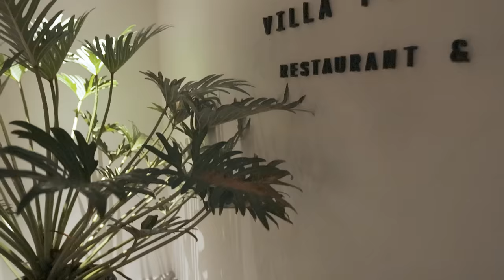Meet Frantzén Group's Most Nordic Restaurant in Bangkok, Villa Frantzen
Bangkok, Thailand will be more thrilling now that an outstanding restaurant has opened in the city's core. Villa Frantzén is one of Chef Björn Frantzén's restaurants. He also believes that Villa Frantzén will be the Frantzén group's most Nordic restaurant. As a result, this newly opened Villa Frantzén has a lot of promise.

​The address of Villa Frantzén is No.7, Yen Akat Soi 3, Chongnonsi, Yannawa District, Bangkok, Thailand. Simply said, it is close to the Silom business district. In my opinion, the space is divided into three sections: the restaurant, the garden, and the cocktail bar. It's really convenient that the bar is separate from the restaurant.

​If you want to enjoy a modern Nordic bar and restaurant in Bangkok, Thailand, just come and visit Villa Frantzen, Check it out for yourself. The location is in the city center and is easy to find.